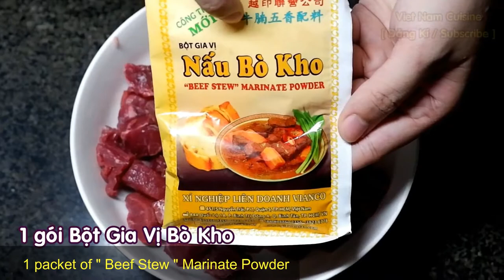[ Art Cooking ] cách làm "Bò Kho" Đơn Giản Bằng Gói Gia Vị Bò Kho /How to cook Vietnamese Beef Stew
Bò hầm mềm đậm mùi Gia Vị chấm cùng Bánh Mì nóng giòn là có bữa sáng ngon lành cho cả gia đình .